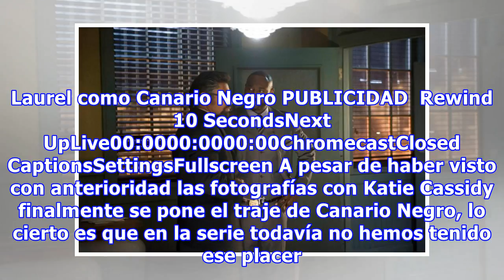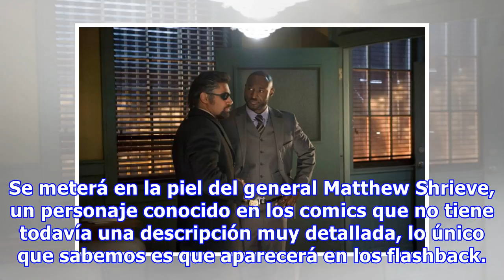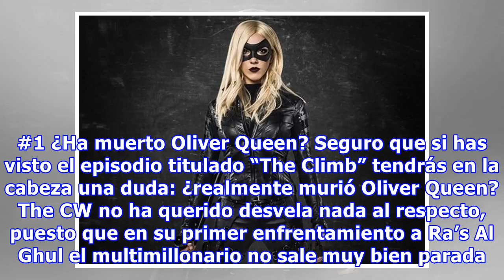6 cosas que descubriremos en la segunda mitad de la temporada 3 de Arrow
6 cosas que descubriremos en la segunda mitad de la temporada 3 de Arrow
Uno de los mayores cliffhanger que se han dado esta temporada sin duda es el visto en la mid season de Arrow. La serie de Oliver Queen se despedía de la audiencia con un episodio cargado de acción y que tiene un final controvertido que los fans estamos deseando descubrir en su regreso. Aún tendremos...